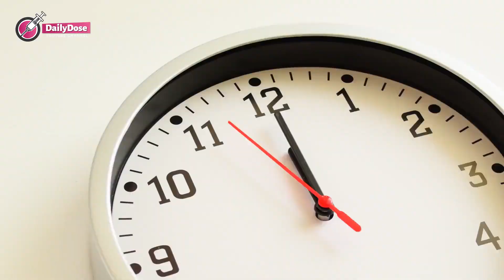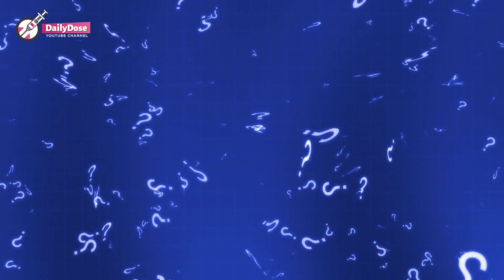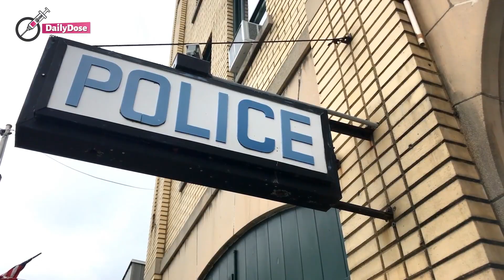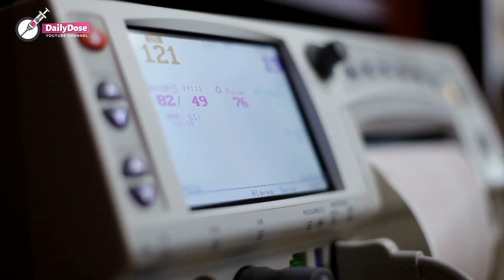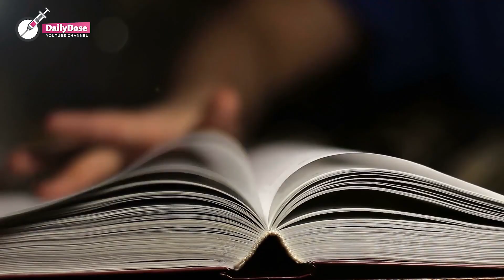Mom visits Daughter in the Morgue Despite Being Told Not To, Gets The Shock Of Her Life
Immediately after one baby, Liz was born, the doctors pronounced her dead. Hours later, her mother visited the morgue, but when she held the little girl’s hand, she discovered something unbelievable. Anelia and Fabian were over the soon. When they learned they were pregnant with their fifth child, a girl, they decided it was going to be a wrap and they would now focus more on raising their kids. Right from the beginning of the pregnancy, there were no challenges, and Enalia hoped it would stay that way.